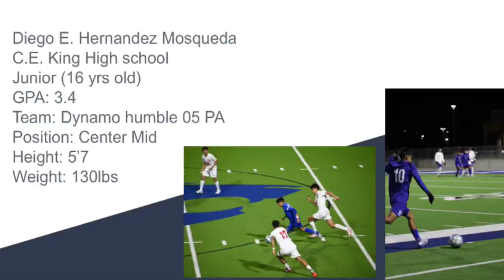Diego E. Hernandez - highlight video!